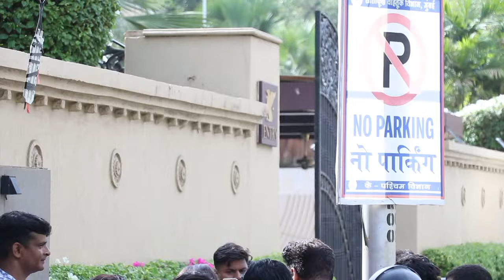Shraddha Kapoor Looking Very Beautiful Gorgeous - Launching New Store of her Massi Guardian’s